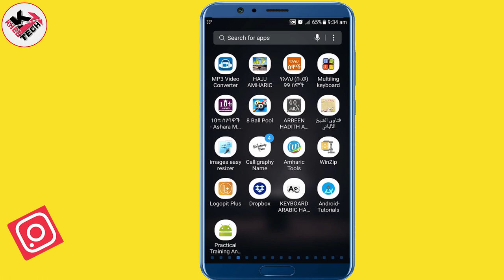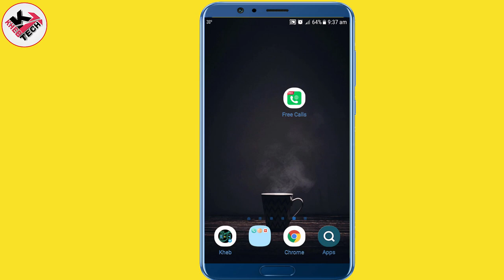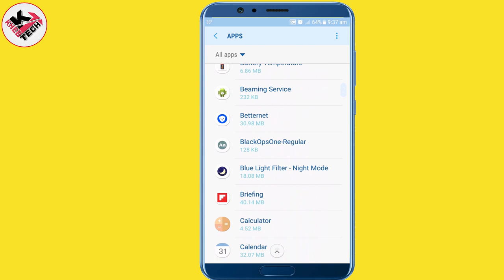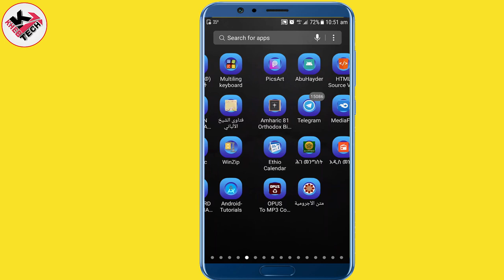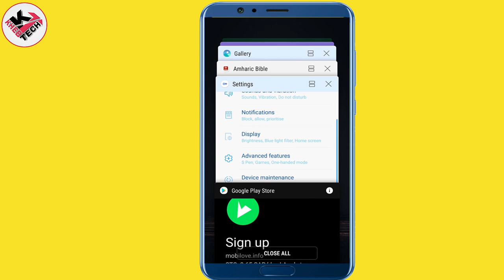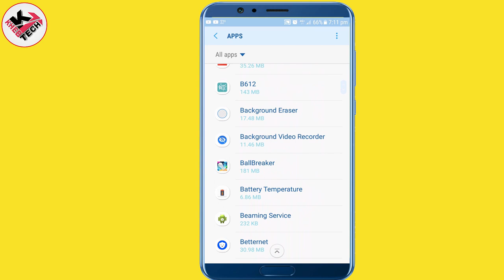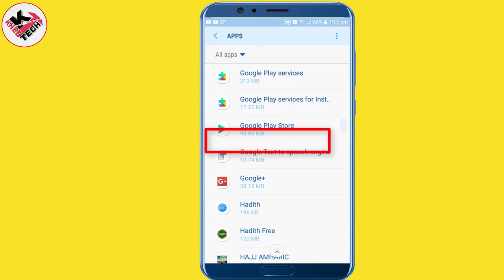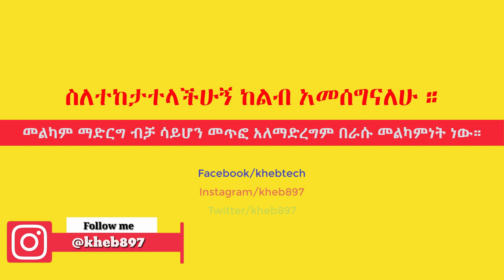በቀላሉ አሰልቺ ማስታወቂያ ከስልካችን ላይ እንዴት ማሰቀረት እንችላለን?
★በዚህ ቪዲዮ እንዴት አደርገን የተለያዩ አይነት አሰልቺ ማስታወቂያዎችን ከስልካችን ላይ ማስቀረት እንደምንችል እናያለን።